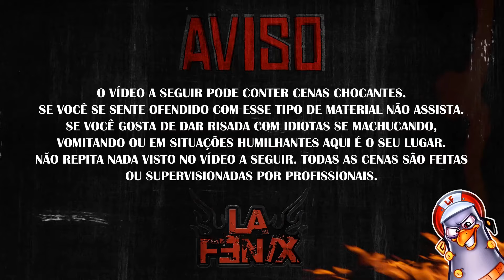DESAFIO DA ESCAPADA COM SILVER TAPE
No desafio da escapada, todos ficam presos com silver tape, e o primeiro que sair, tem direito de dar choque nos que ainda estão presos! Quem será que levou a pior nesse desafio?

Agradecimentos: CT SWAT ILHA DO GOVERNADOR

AVISO! NINGUÉM deve tentar imitar nada feito nesse vídeo, somos profissionais.